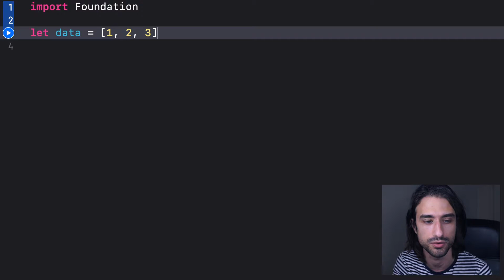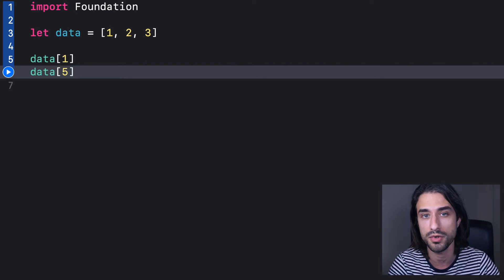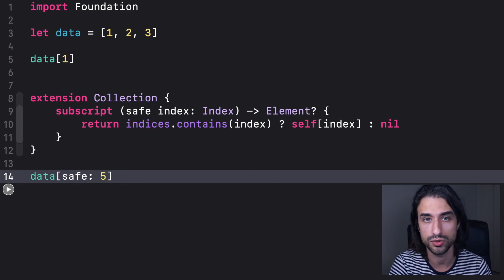Swift Tips #4 – Safely Subscripting an Array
Did you find this tip useful? Are you planning on using it in your apps?